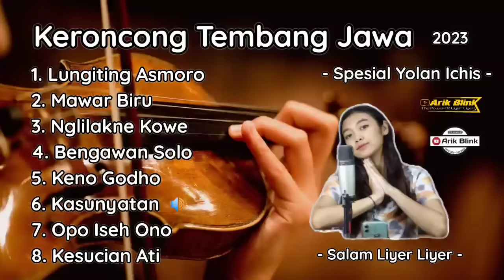KERONCONG TEMBANG JAWA SPESIAL "YOLAN ICHIS" TERBARU 2023 ( LUNGITING ASMORO, MAWAR BIRU )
• Full Album Keroncong Tembang Jawa Terbaru 2022 Spesial Lungiting Asmoro

1. Lungiting Asmoro || 00.07
2. Mawar Biru || 06.32
3. Nglilakne Kowe || 11.55
4. Bengawan Solo || 17.06
5. Keno Godho || 22.12
6. Kasunyatan || 28.28
7. Opo Iseh Ono || 33.25
8. Kesucian Ati || 39.19

• Musik
Arik Blink

• Vocal
Yolan Ichis

DB Record

• Ugi maturnuwun kangge dulur dulur ingkang sampun mampir wonten channel niki🙏

• Nyuwun pangapunten mbok menawi tasih katah kekirangan lan semoga menghibur..

• Salam Liyer Liyer, maturnuwun...